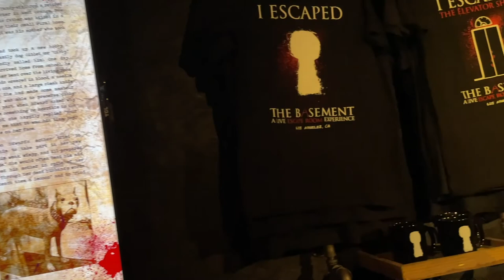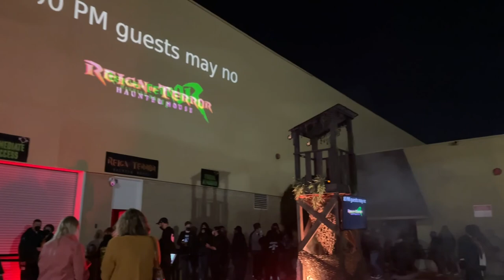The Basement Escape Room & Reign of Terror Haunted Attraction (Vlog) 4-24-21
From our NIGHT OF TERROR venturing to The Basement Live Escape Room Experience and then to Reign of Terror Haunted Attraction! It was wonderful to get so many scares this evening!👻👻👻👻🤩🤩🤩😁
Be Sure to Check Both Horror Experiences Out for A KILLER GREAT NIGHT!